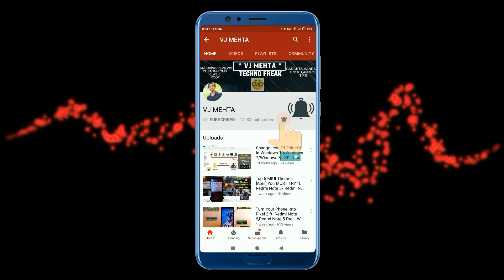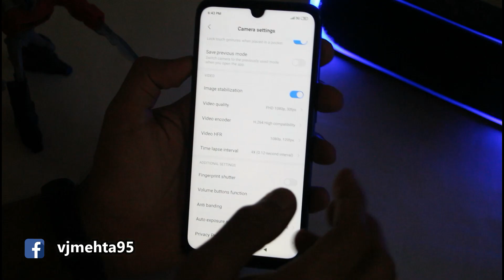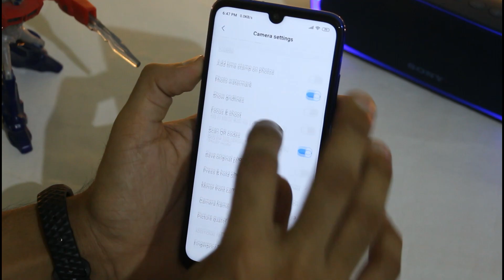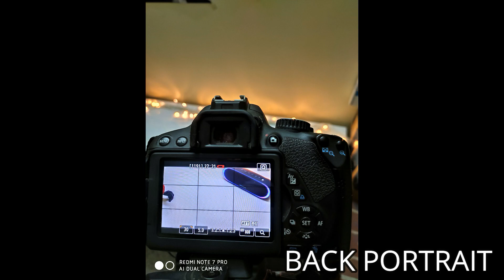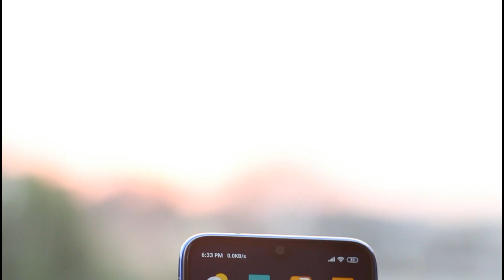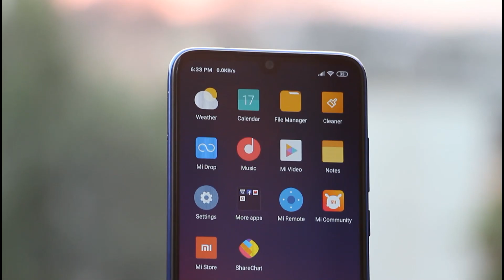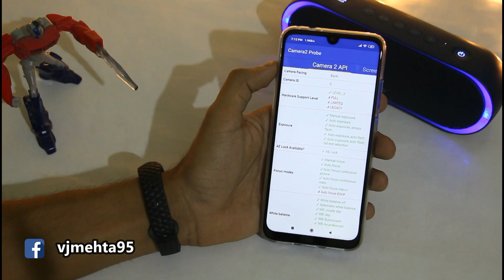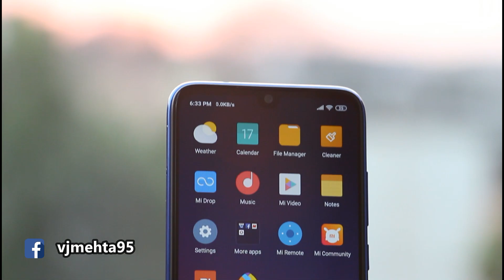Redmi Note 7 Pro FULL Camera Review | Gcam for Redmi note 7 Pro| RN 7 PRO Camera Review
Is vIDeo me mene deatailed camera Review kiya hai redmi note 7 pro ka taki aap sab ko idea mil jaye ki kese camera quality milti hai .

ALSO GET CONNECTED ON -

Link For My GADGET'S (For YouTube)  -